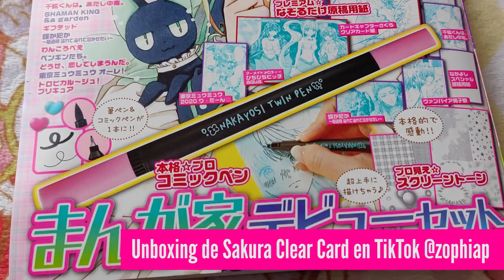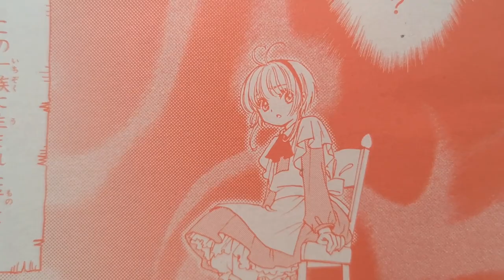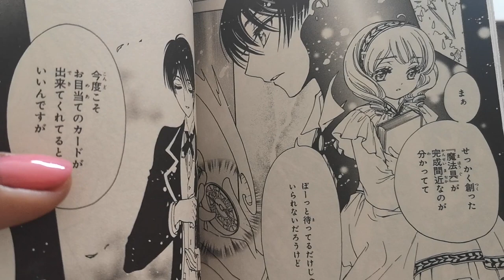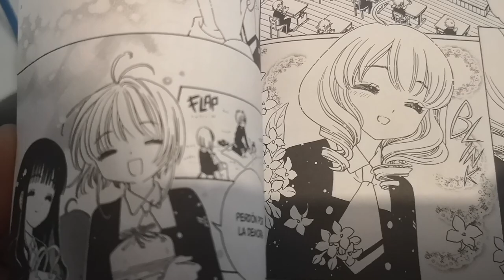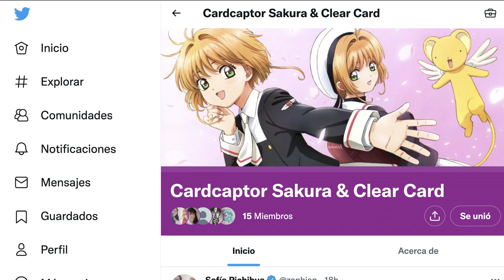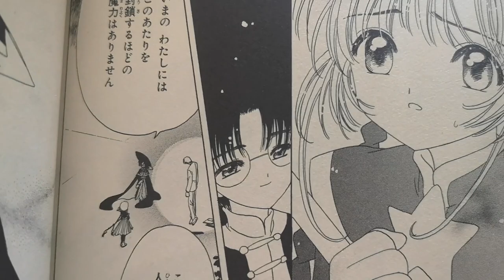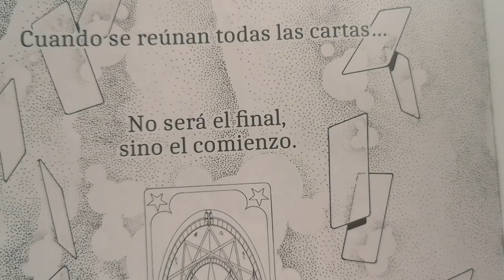AKIHO SABE QUE NO POSEE MAGIA | SAKURA CLEAR CARD MANGA 61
El capítulo 61 del manga Sakura Clear Card revela que Akiho conoce algo sobre su pasado. Además, tenemos dos nuevas clear card.

Descubran nuevas teorías locas en este video de Otaku Press.

Contenido:
00:00 Inicio
0:54 Resumen capítulo 61